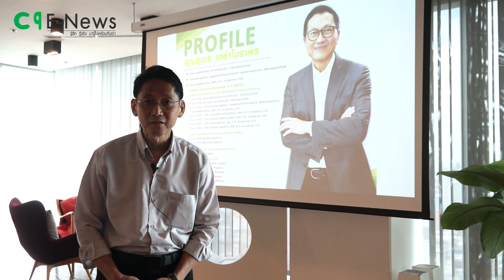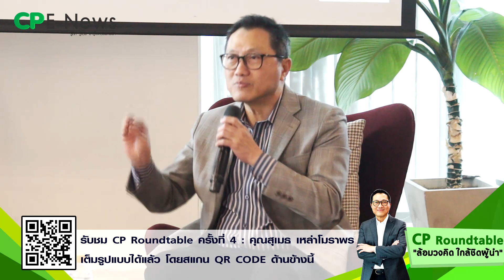CP E-News EP.50_CP Roundtable ล้อมวงคิด ใกล้ชิดผู้นำ ครั้งที่ 4 คุณสุเมธ เหล่าโมราพร